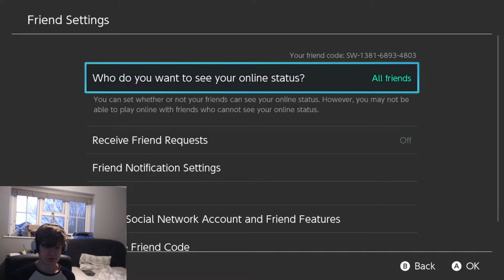The Flume 2nd year anniversary stream: Fall Guys, Splatoon 3 and Pac Man And Ghostly Adventures 2!!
The first 2 hours will be Fall Guys
The second 2 hours will be Splatoon 3
The final 1 hour will be the BEST GAME PAC MAN!

Epic Games: The Flume
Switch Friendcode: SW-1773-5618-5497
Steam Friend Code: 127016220